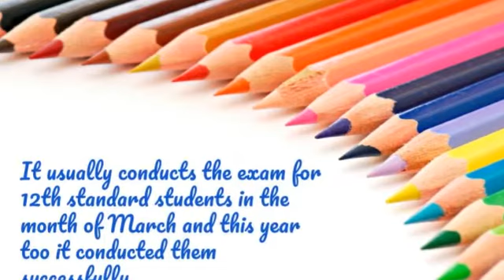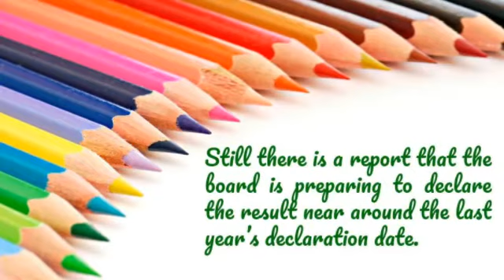Karnataka PUC Results 2017 Soon To Be Declared In The Coming Days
The video is all about the Karnataka 2nd PUC Results 2017 which is soon going to declare in the coming few days. So guys watch this video and get updated with the latest news regarding 2nd PUC Results 2017.